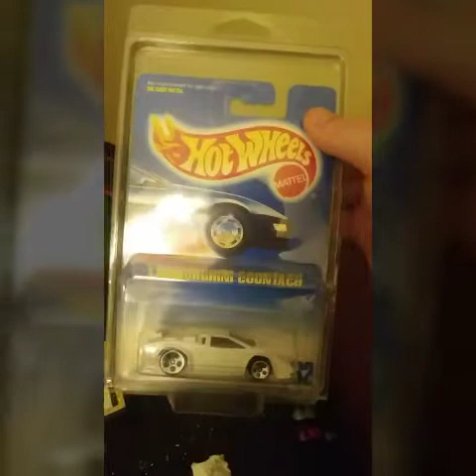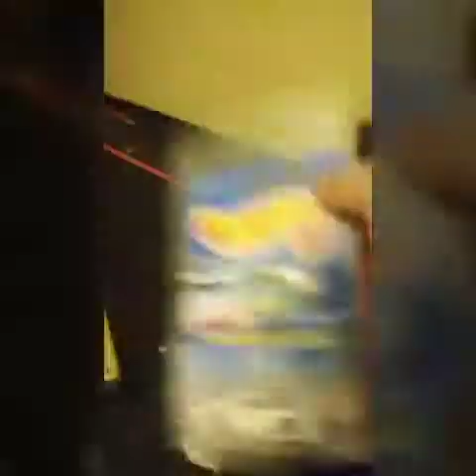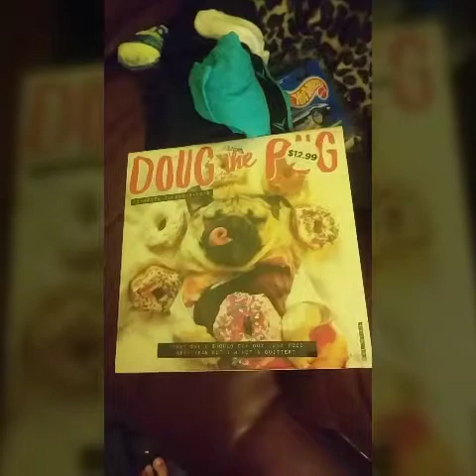7 soobscrible tanks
Guys we hit seven subs, thank you